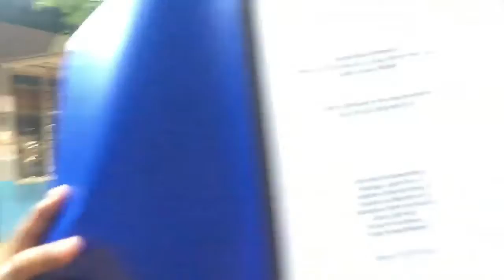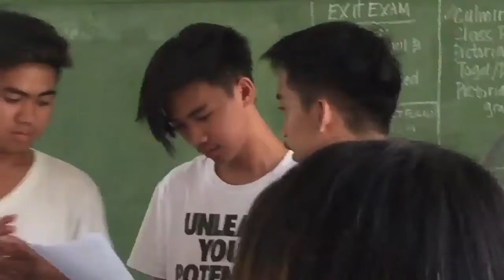Ang Malupitang Defense | KLASMEYTS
Support our klasmeyts channel!

KLASMEYTS